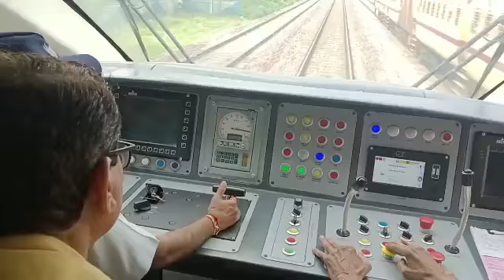Semi high speed train 18 version 2 testing time 180kmph